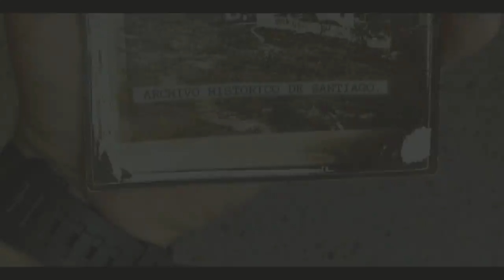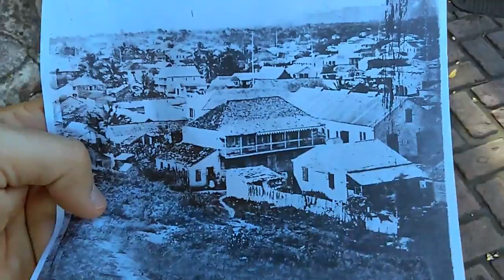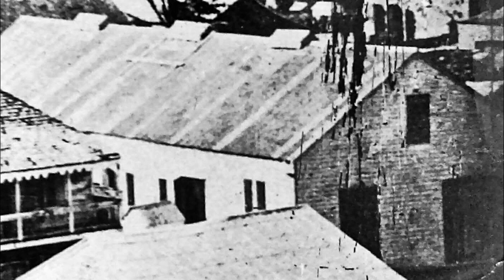Euforia Cerebral (Capitulo 3) Santiago 1860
En este nuevo capítulo expongo una fotografía de la ciudad de Santiago de los Caballeros que data desde 1860, siendo la foto más antigua hasta entonces conocida. Hace mucho tiempo había visto la fotografía en el libro del Licdo. Edwin Espinal Hernandez y siempre he querido ver la foto original y con mucho mas resolución para poder estudiarla mas a fondo y descubrir desde donde fue tomada dicha foto. En este vídeo muestro como la consigo, creo teoría de donde fue tomada y que vemos en ella.

Noris Gonzales

Noticia importante:

Este video fue producido por Miguel Rojas con licencias de Youtube, pudiendo ser descargado por cualquiere que así fuese. .

Harold Faltermeyer - Axel F